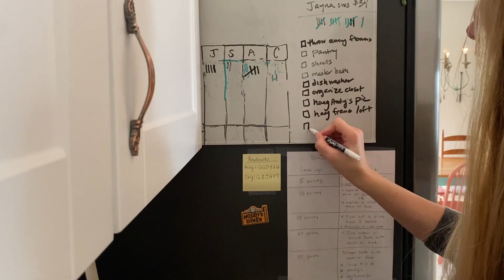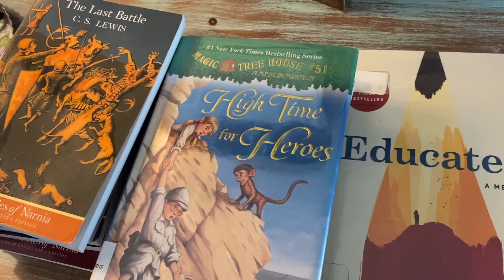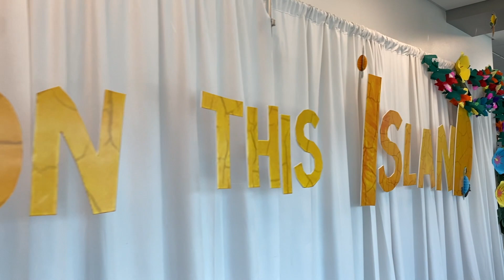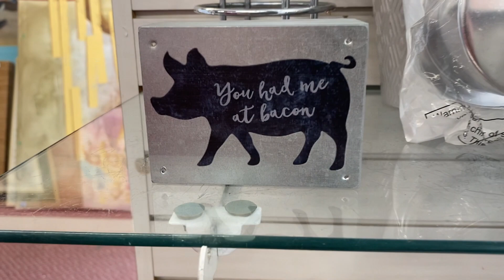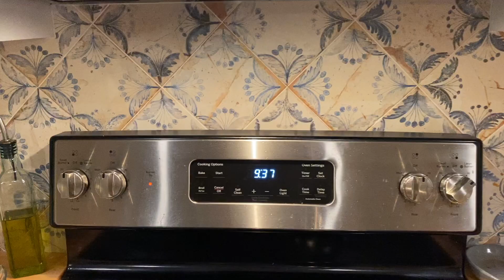Day in the Life | Bake with Me | Finding Slow Moments in a Busy Day